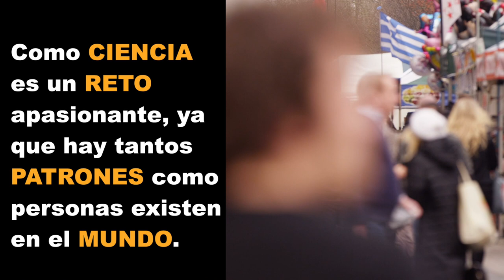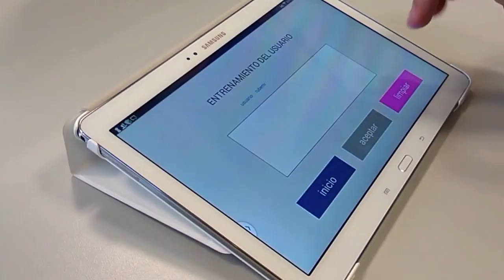UAM en 1 minuto: BIOMETRIA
La BIOMETRÍA es la tecnología que permite a un sistema CAPTURAR información sobre una persona e IDENTIFICARLA automáticamente.